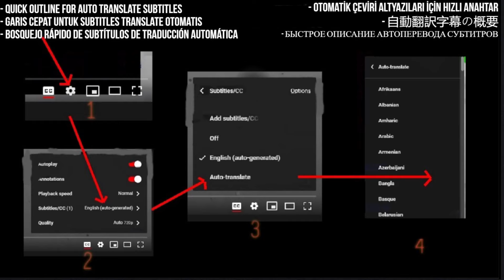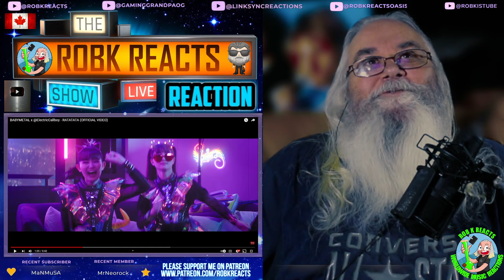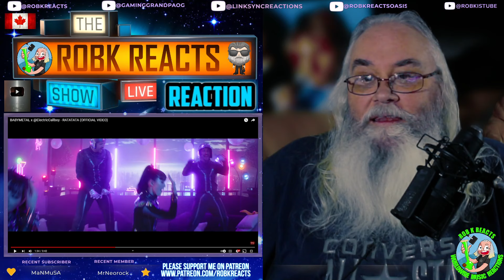BABYMETAL x @ElectricCallboy Reaction - RATATATA - First Time Hearing - Requested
Hey everyone! Today, we're diving into the explosive collaboration between BABYMETAL and Electric Callboy with their track "RATATATA." This is my first time hearing this high-energy fusion of styles, and I can't wait to share my reaction with you all. BABYMETAL is known for their unique blend of J-pop and heavy metal, and Electric Callboy always brings the heat with their dynamic sound. Join me as we experience this epic musical journey together.

My Links